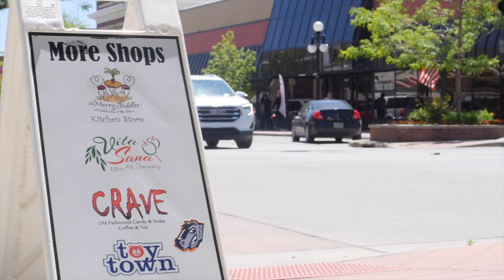What is the best reason to live in Casper Wyoming?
So many reasons to LOVE Casper Wyoming!  Its really had to decide what is the NUMBER ONE REASON!  Is it the wide open spaces, the wildlife, the fishing in rivers and lakes, the camping, the live music, the restaurants or WHAT!  We can't just choose one!